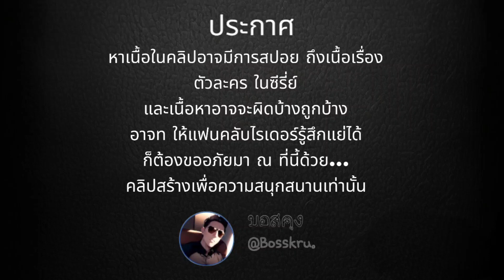Kamen Rider Geats Laser Boost Form เล่าย้อน ในซีรี่ย์ EP.12.1